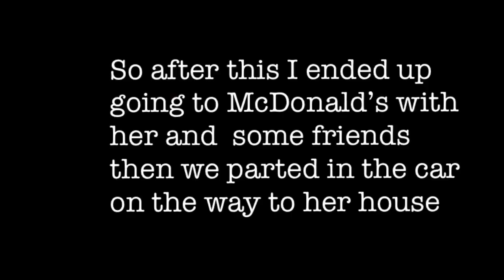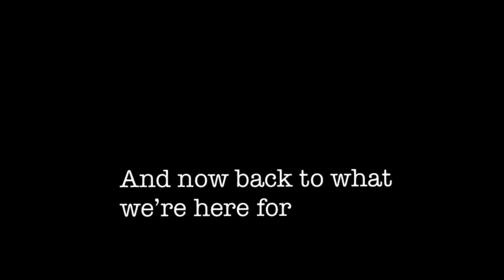HOMECOMING 2018 w/ My Best Friend